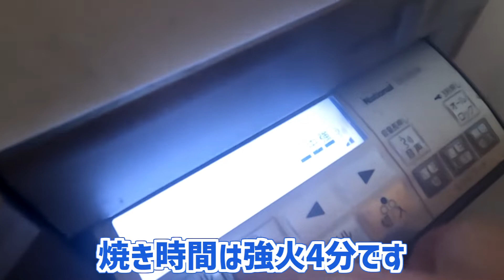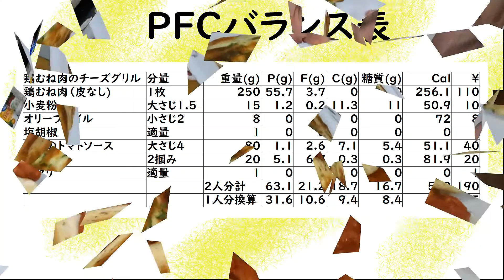【低糖質】安い鶏むね肉がご馳走に！しっとりジューシーで香ばしいチーズグリル【ゆる吞みキッチン第151回】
昔働いていたレストランで
大人気だったグリルチキンを
ちょっぴりアレンジして作りました。
鶏のむね肉ってこんなに美味しく食べられるなんて
当時は知らなかったので目から鱗でした。

薄く開いて下味付けて粉をはたいて
ソテーしてからチーズを乗せてグリルするだけ。
ソースは前回作った基本のトマトソースです。
めちゃめちゃ旨いので是非お試しを！

基本のトマトソースの作り方はコチラ

【調味料&材料一覧】
鶏むね肉（皮なし) 1枚
小麦粉 大さじ1.5
オリーブオイル 小さじ2
塩胡椒 適量
基本のトマトソース 大さじ4
チーズ 2掴み
パセリ 適量

～～～～～～～作りかた～～～～～～～
鶏むね肉は薄く開いて半分に切り
塩胡椒で下味を付けたら
小麦粉を振ってはたき、余計な粉を落とす

フライパンにオリーブオイル小さじ2を加え
中火で2分焼いたら裏側を1分焼く
予熱しておいたグリルに鶏肉を並べ
チーズを乗せて4分グリル
フライパンにトマトソース80gを加え
塩胡椒で味を調えソースを皿に敷く

グリルが終わった鶏肉を皿に乗せ
最後にパセリを振ったら完成

twitterアカウントはこちら